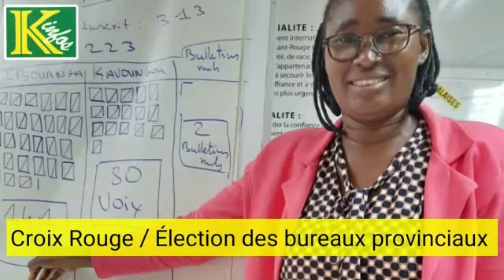INFOS ACTU : GABON / CROIX-ROUGE / ÉLECTION DES BUREAUX PROVINCIAUX.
NOS ÉQUIPES SONT DISPONIBLES POUR TOUS VOS REPORTAGES AU GABON OÙ À L'EXTÉRIEUR DU PAYS.